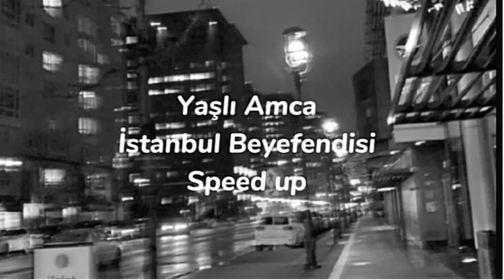Yaşlı Amca İstanbul Beyefendisi Speed up